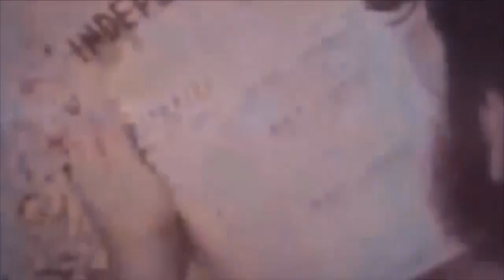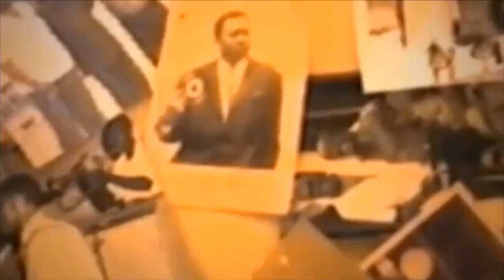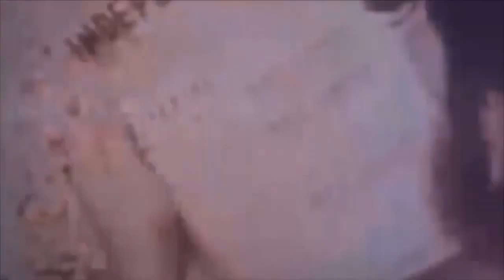BRIF LA MERVEILLE ABIMISI BA VERITE CACHET YA PD NADA NA LADUCHEST A CONFIRME KE BAZA BA PD YA SOLO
BRIF LA MERVEILLE ABIMISI BA VERITE CACHET YA PD NADA NA LADUCHEST
A CONFIRME KE BAZA BA PD YA SOLO BOLANDA